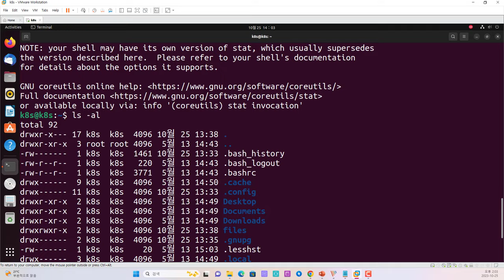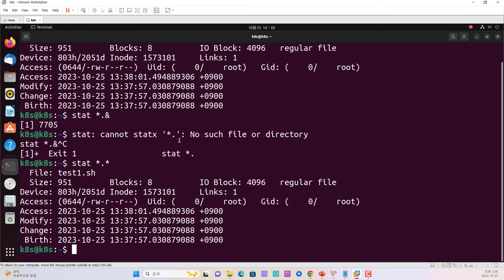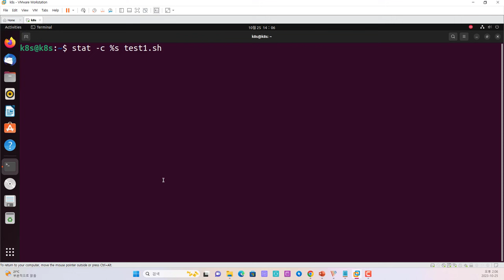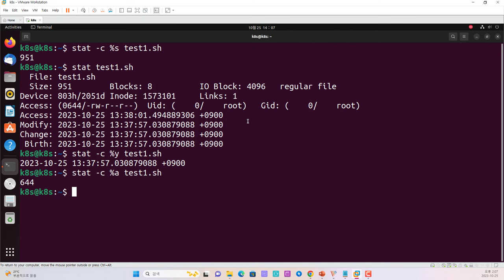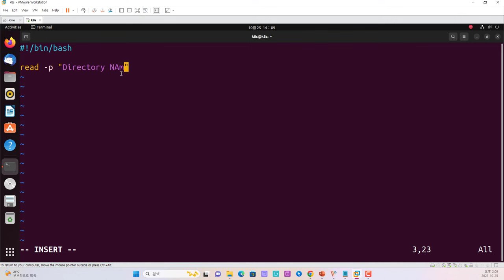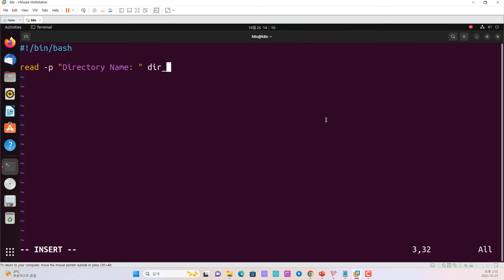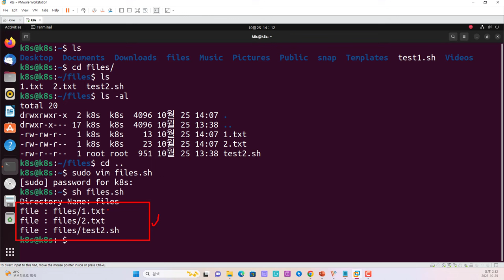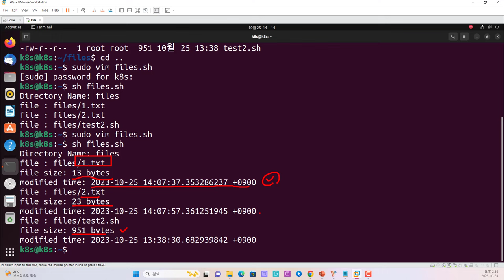리눅스 쉘 스크립트 - stat 명령어를 이용하여 파일 정보들 출력 자동화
보안프로젝트 ) 에서 제공하는 IT 강의입니다. 이번 강의 주제는 "리눅스 쉘 스크립트 - stat 명령어를 이용하여 파일 정보들 출력 자동화 linux script " 입니다. 리눅스 쉘 스크립트는 IT 보안 분야에서 업무 자동화 및 인프라 보안 진단에 많이 활용되고 있습니다.